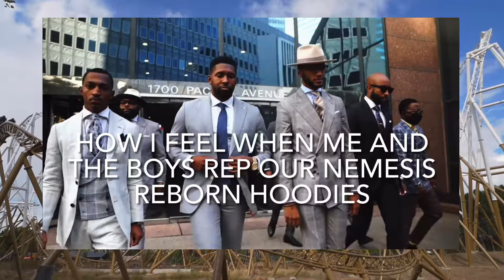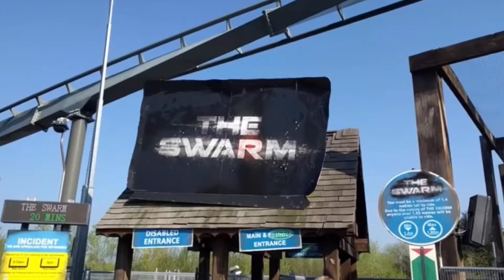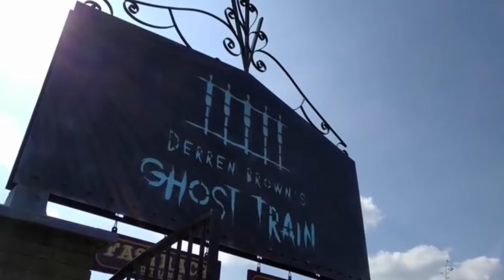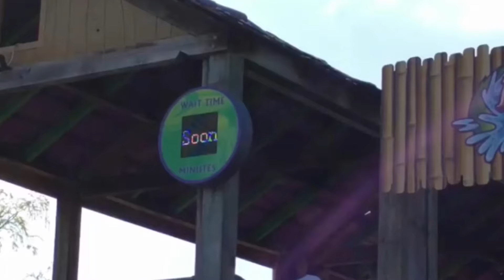The Worst Types of Rollercoaster Enthusiasts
In this video, we're diving into the worst types of rollercoaster enthusiasts that you might encounter.

All credit for footage goes too coaster bot and jack silkstone